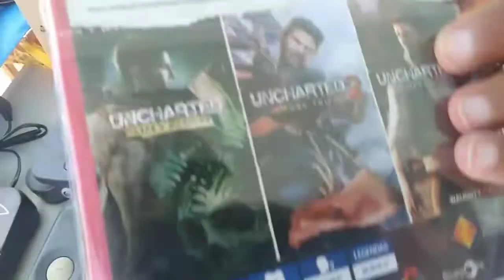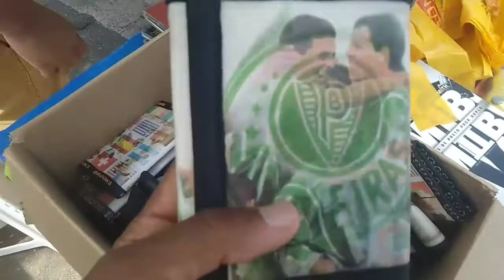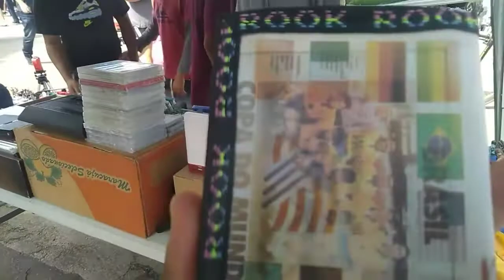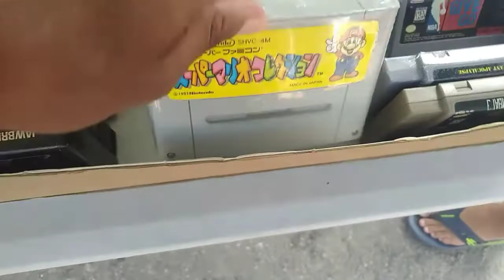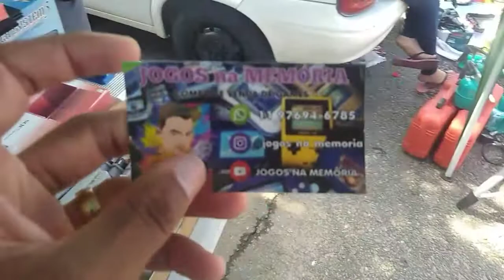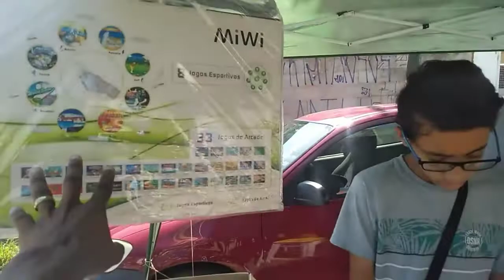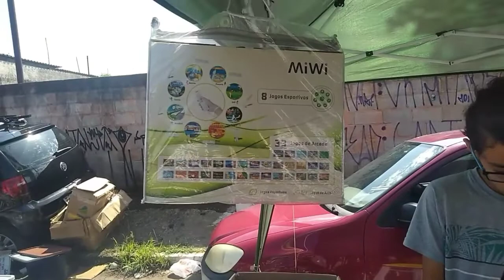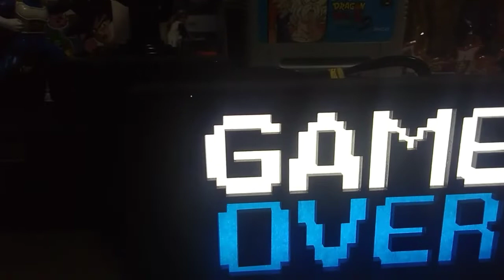CAÇADA GAME # 73 Mine Arcade Portátil fliperama com vários jogos,Boneco do Woody Original .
( Jogos Na Memória Jogos)

( Rodrigo Guerreiro 🎮🕹 )

( ALAU Oficial )👅💦

(Canal Quebraokontrole )🎮🕹

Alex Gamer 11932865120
Acessórios de games e consoles

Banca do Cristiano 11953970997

FOFITO Game